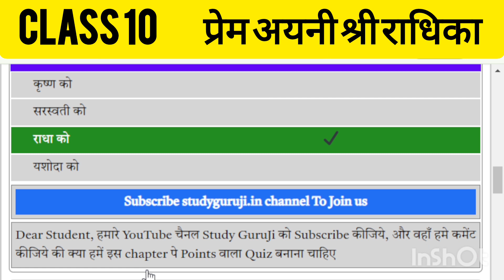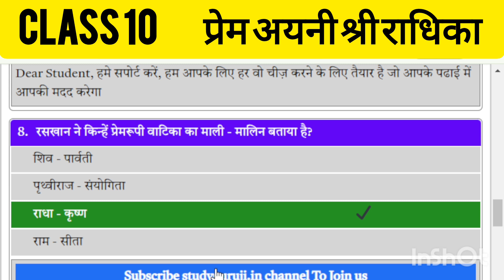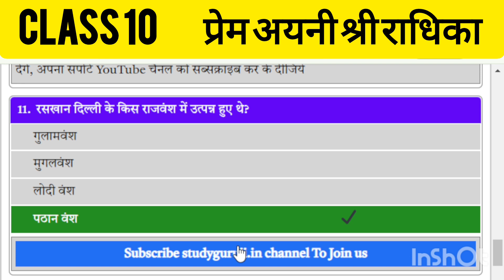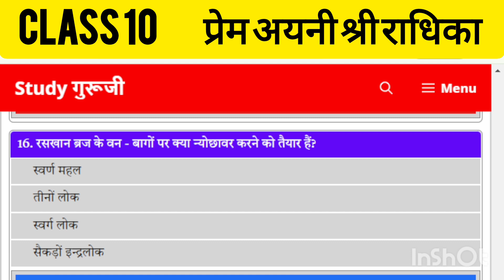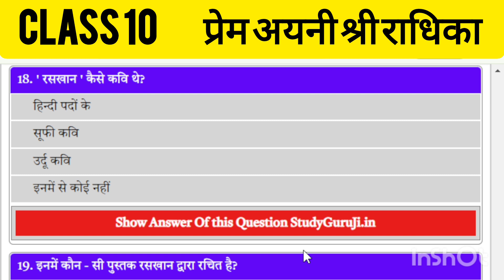class 10 Hindi chapter 2 kavykhand objective question। Prem ayani shri radhika objective question।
class 10 Hindi chapter 2 kavykhand objective question।
prem ayani shri radhika objective question।

objective question class 10 Hindi chapter 2।
Hindi chapter 2 objective question class 10।